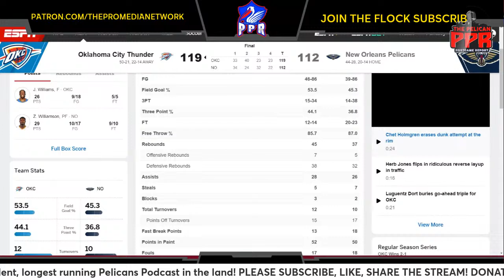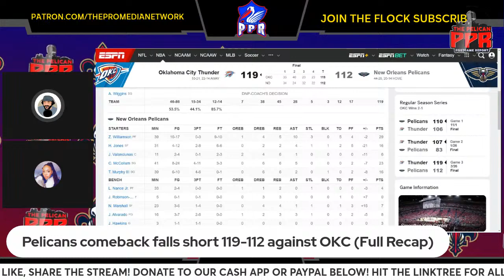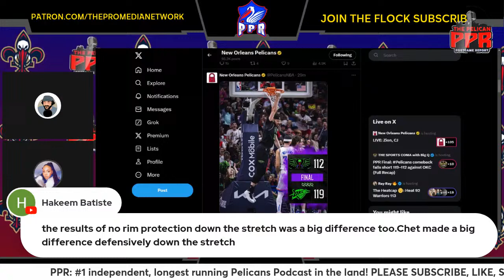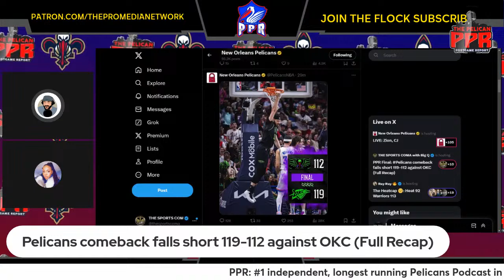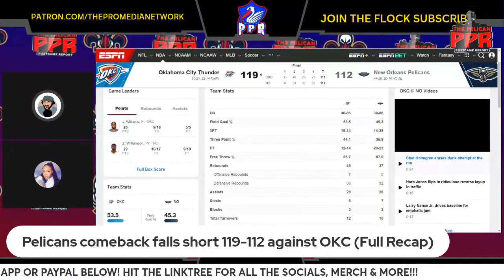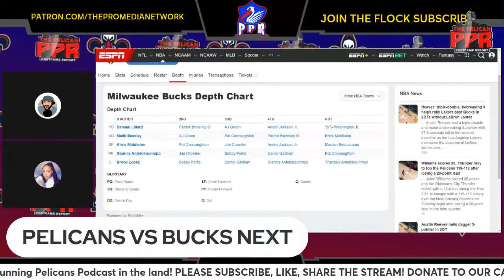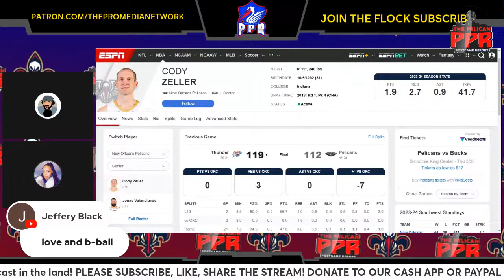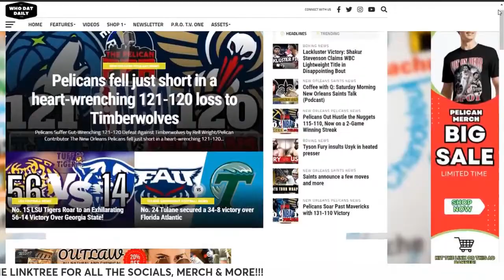PPR Final: Pelicans comeback falls short 119-112 against OKC (Full Recap)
Dive into the heart of NBA action with "Pelicans vs Thunder Showdown: Full Recap & Exclusive Insights!" Join the dynamic trio - Big Q, DC, & Lexxah - as they break down the electrifying Pelicans vs OKC matchup. From key plays to game-changing moments, get an all-encompassing review of the game, followed by an exclusive segment featuring Head Coach Willie Green.
 Then we preview the next game vs the Milwaukee Bucks at the SKC..

The Pelicans Postgame Report (PPR) stands as the premier independent Pelican podcast, boasting the longest run in the fan community. Our commitment is to bring you closer to the court with in-depth analysis, spirited discussions, and guest insights that you won't find anywhere else.

Your support fuels our passion! To keep the conversations going and to stay updated with our latest content:

👍 Like: Enjoyed the video? Show your support by liking it!
🔄 Share: Spread the word! Share our content with fellow NBA and Pelican enthusiasts.
🤝 Support PPR:
To further support our stream and to access exclusive content, behind-the-scenes footage, and more, please visit our Linktree Every bit of support helps us to bring you more of the content you love.

Thank you for tuning in to the Pelicans Postgame Report. Here's to more thrilling games and insightful discussions. Go Pelicans! 🏆